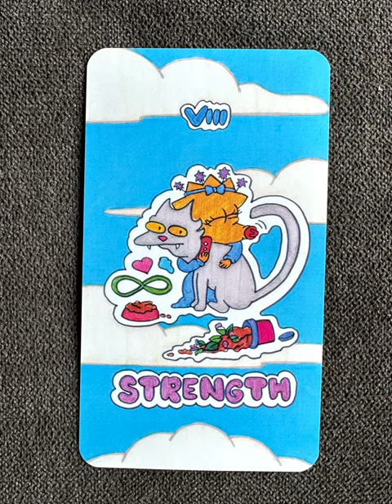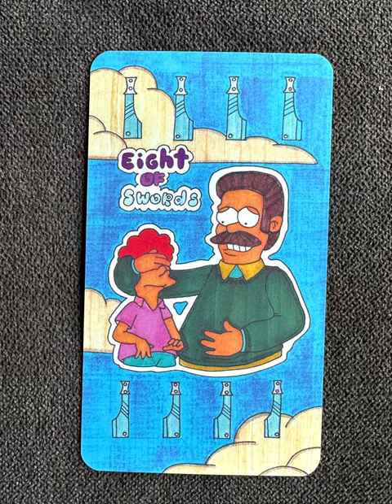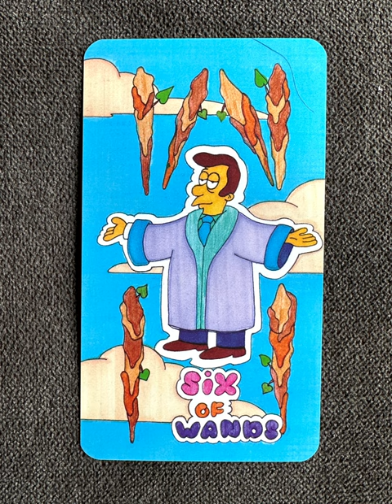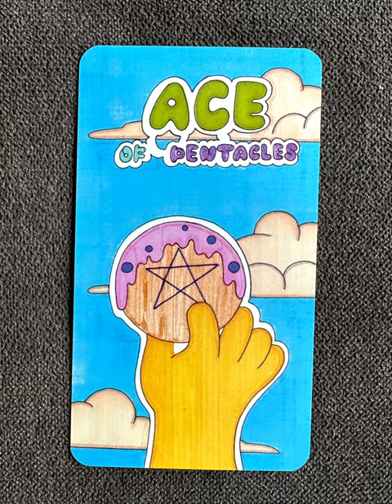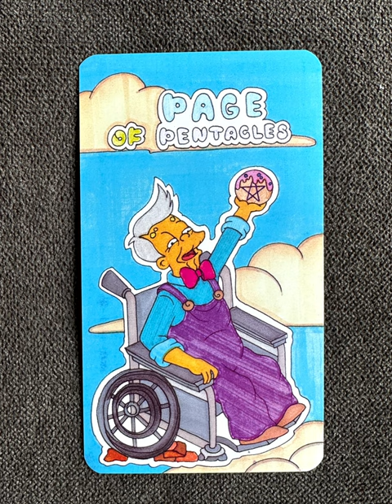The Simpsons Tarot - a tarot deck flip thru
The Simpsons Tarot flip through

“Experience the wacky and wonderful world of The Simpsons like never before with The Simpsons Tarot! This unique deck features all your favorite characters from Springfield, reimagined as the archetypes of the tarot. Whether you're a fan of Homer, Marge, Bart, Lisa, or Maggie, you'll find them all in this delightful deck.

Created with humor and a love for the classic cartoon series, The Simpsons Tarot offers a lighthearted approach to divination. Perfect for both tarot enthusiasts and fans of The Simpsons, this deck is sure to bring a smile to your face and provide insightful readings for all of life's ups and downs.

So don't wait - grab a donut, sit back, and let The Simpsons Tarot guide you on your journey through life!”

Tarot Teasers